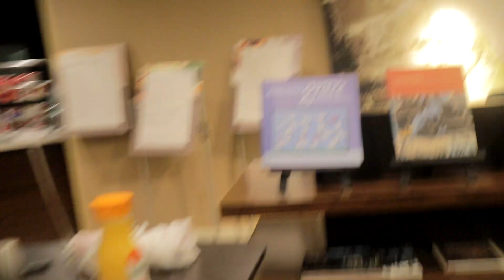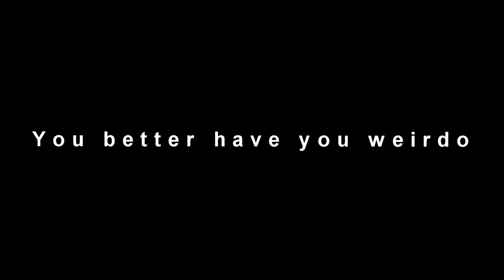TSA STATE 2020 TRIP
Hey welcome to the description. This is the place I hate. In here I post stuff like my equipment and social media stuff bla bla bla.

Equipment:
Razer Naga Chromo
Blue Snowball
Asus VG248 144hertz Monitor
IBuyPower Pc Specs: Nivida 1060 ti Graphics card, i7 770k, and other stuff